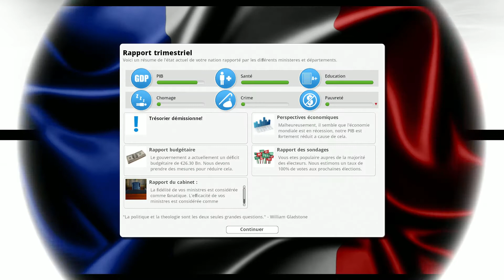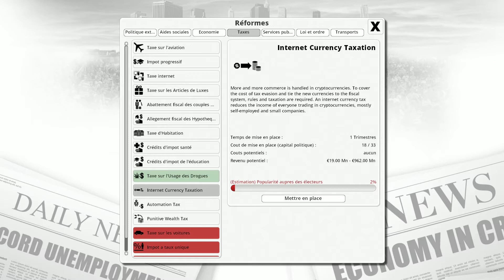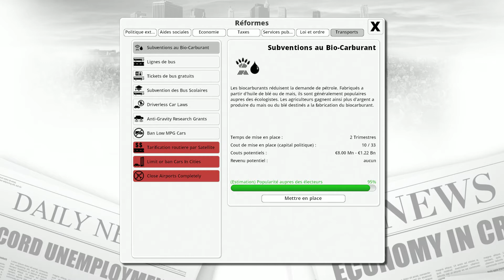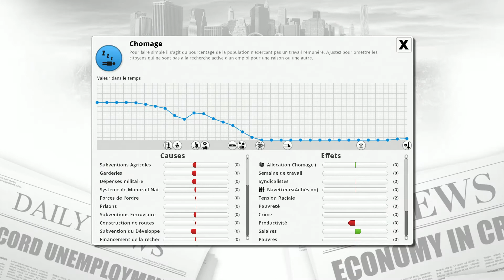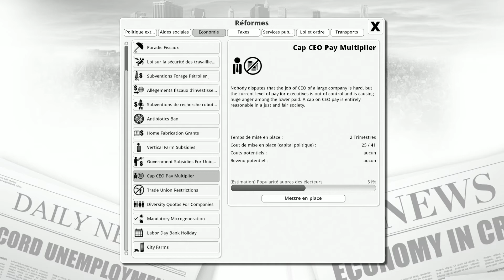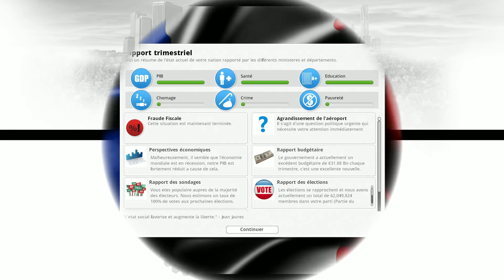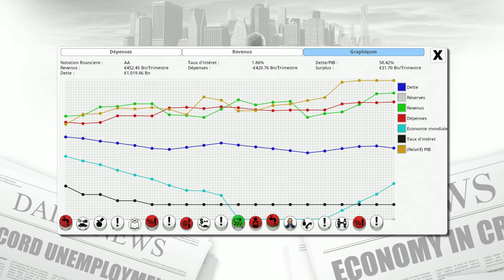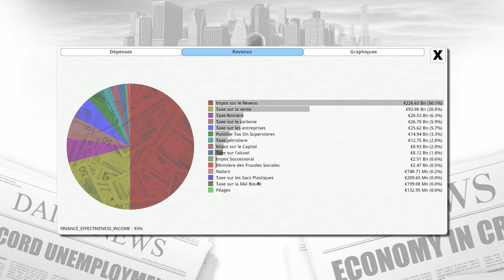[#6] Le Partie du Pastaga et la France ! - Democracy 3 - 125%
Bienvenue à cette tentative de redressement de la France par Shadow2000 dans une France des années 2012 et avec les moyens offert par le jeu ^^ à savoir limité !
Dans ce jeu de politique intérieur, et avec la France, nous devrons faire évoluer les lois et budgets, lancer des réformes, investir et réagir à toutes nouvelles intérieur comme extérieur !
Avec des objectifs compliqué, on fera en sorte de donner un nouvel age d'or à la France et sans se faire assassiner !

Steam : shadow2000